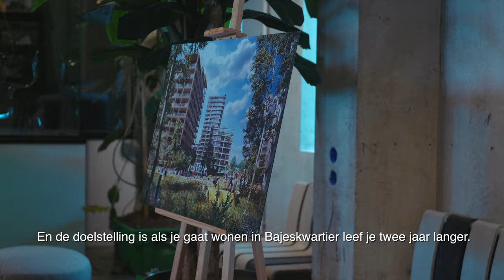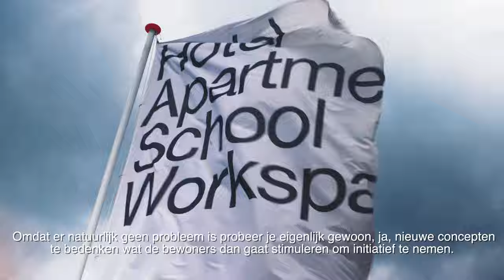Living Lab Bajeskwartier - HvA